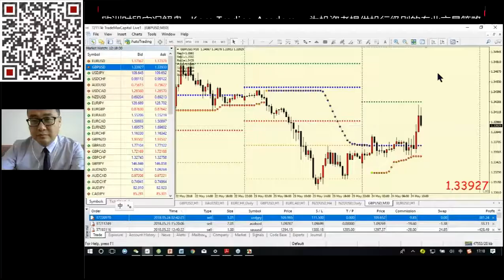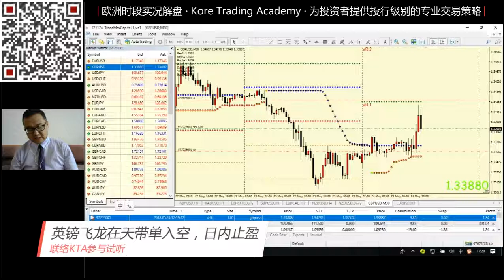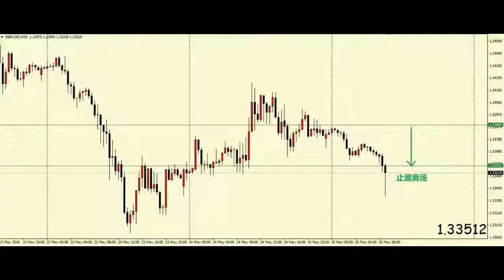英镑飞龙在天带单入空日内止盈，联络KTA参与试听实战跟单